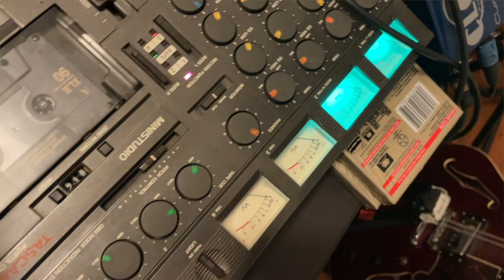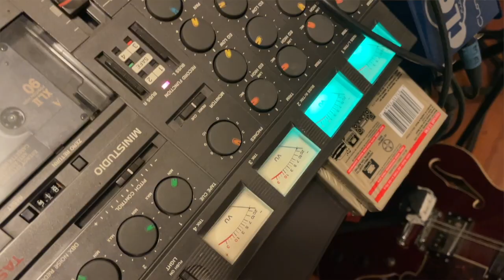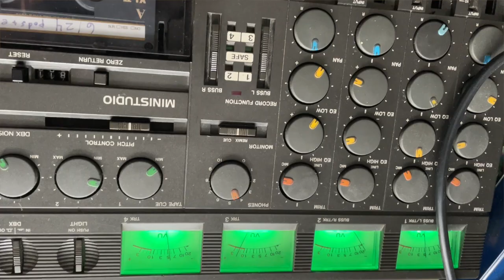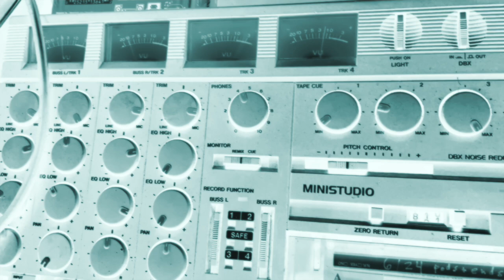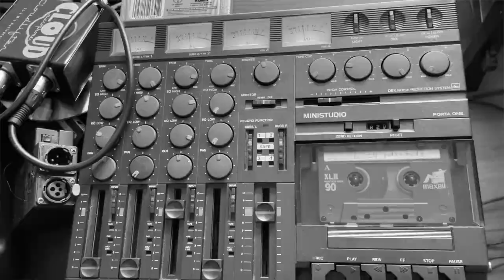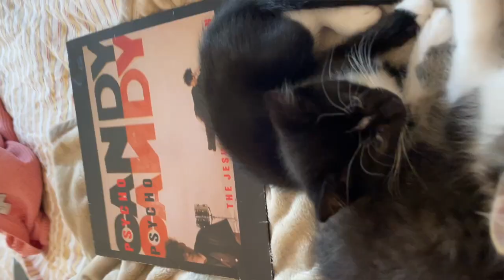RAW impressions ep. 97: Sick with kittens, Tim Huff's tepid return.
Breath expert Tim Huff (4-Track Man in disguise) makes an underwhelming return as this week’s announcer. Adelle is sick but no longer too sick to talk about how sick she is. Also, some kitten talking.

Join our Substack because it's litter-ally the meaningful way to support our podcasting efforts.